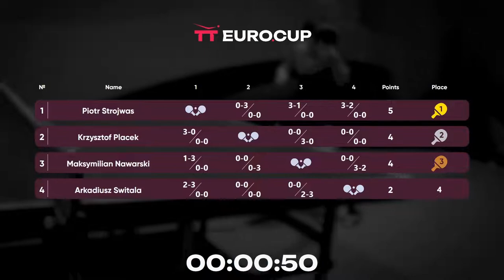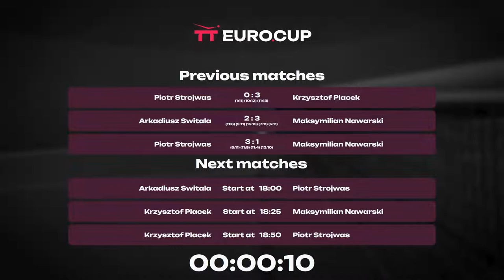17:35 Krzysztof Placek 1 : 3 Arkadiusz Switala 22.07.2023 | TT Euro.Cup Poland Master